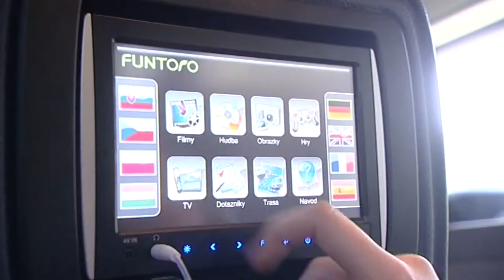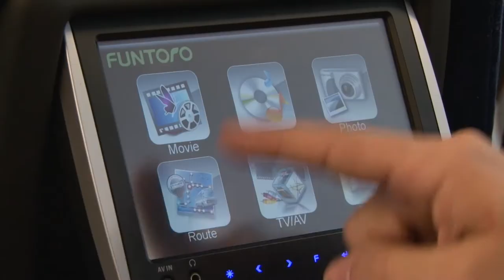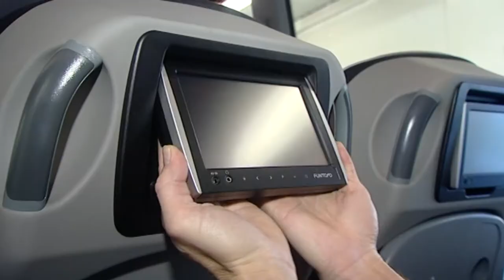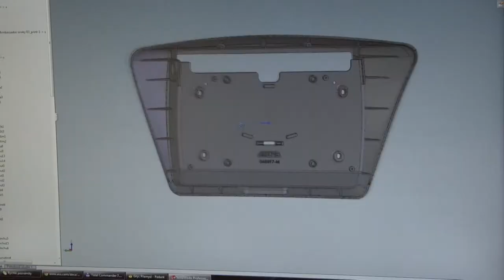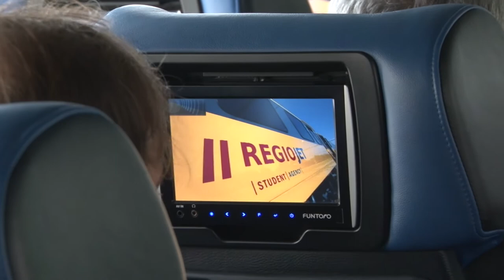Funtoro 2013 - ENG